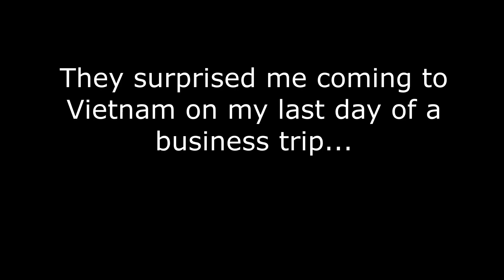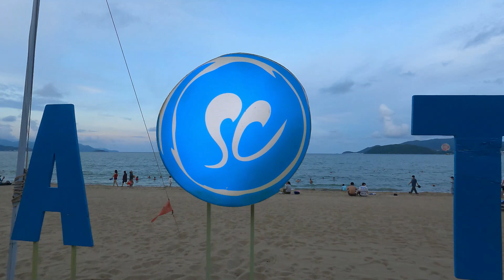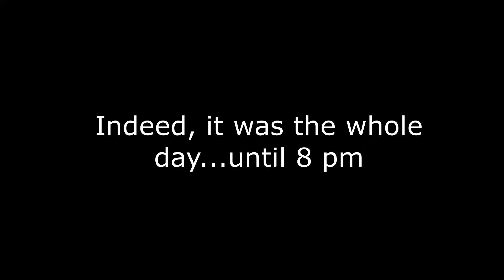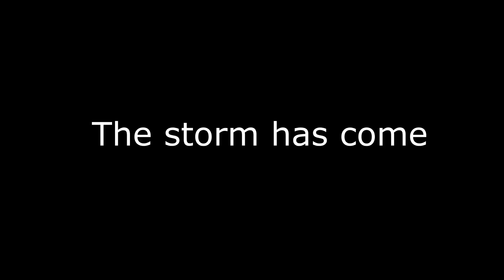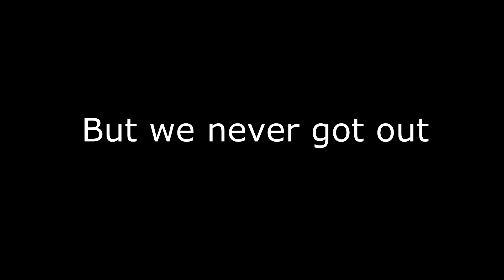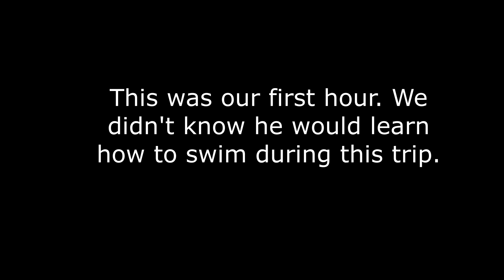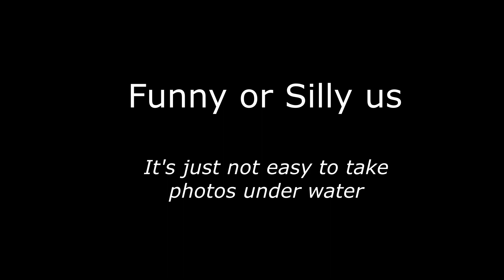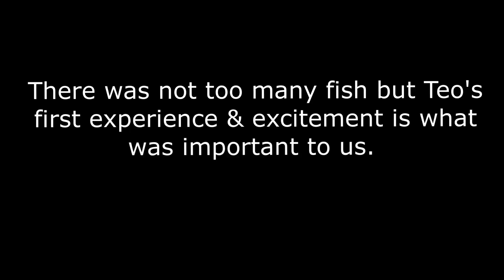Vietnam, Nha Trang Resort With Kids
We are happy to finally share our trip to Vietnam. This is Part I about Nha Trang Resort and what you can do there with kids, including beach, pool, snorkelling, diving, and other fun activities.

All accommodations are listed in the article.

And, of course, download our customized Travel Packing List for all types of leisure

Enjoy! If any questions, just let us know.